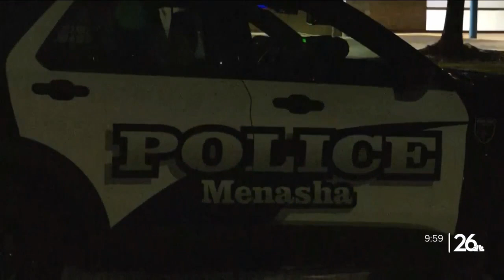Wisconsin DOJ investigating deadly officer-involved shooting in Menasha